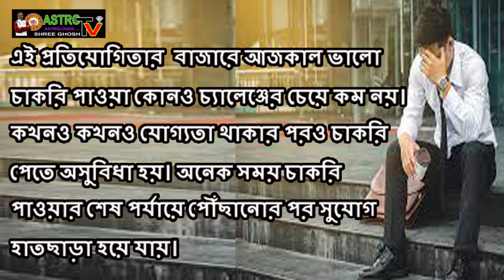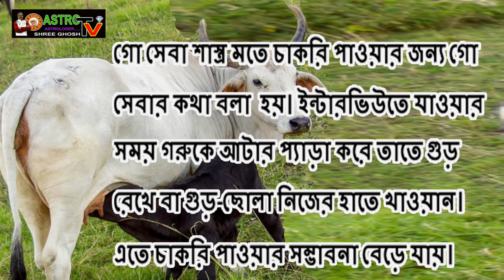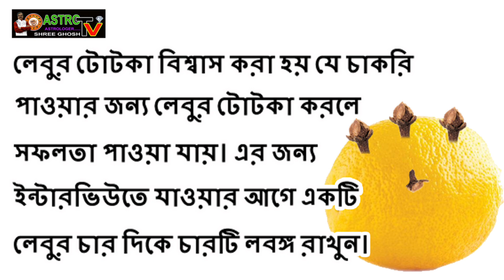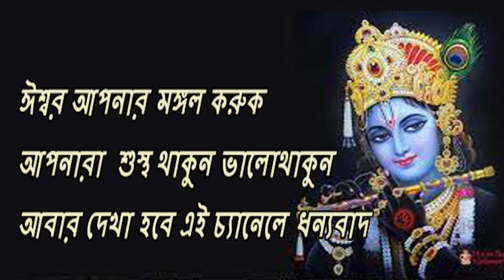looking for job ? চাকরি খুঁজছেন, অথচ পাচ্ছেন না? করুন এই সহজ টোটকা ফল পাবেন হাতেনাতে!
এই প্রতিযোগিতার  বাজারে আজকাল ভালো চাকরি পাওয়া কোনও চ্যালেঞ্জের চেয়ে কম নয়। কখনও কখনও যোগ্যতা থাকার পরও চাকরি পেতে অসুবিধা হয়। অনেক সময় চাকরি পাওয়ার শেষ পর্যায়ে পৌঁছানোর পর সুযোগ হাতছাড়া হয়ে যায়। এর পেছনে বাস্তু ও গ্রহের ত্রুটি থাকতে পারে। জ্যোতিষশাস্ত্র বলে যে কর্মের পাশাপাশি আপনার অনুকূলে গ্রহগুলি থাকা খুবই গুরুত্বপূর্ণ। চাকরি পাওয়ার ক্ষেত্রে কোনও বাধা থাকলে কিছু কৌশল অবলম্বন করে তা কাটিয়ে উঠতে পারেন। আসুন জেনে নিই সেই সমাধানগুলো।